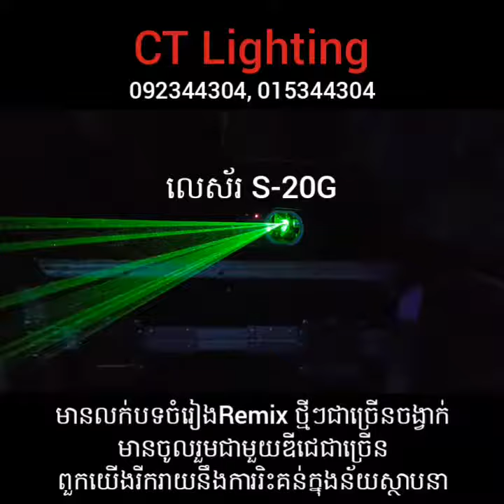CT Lighting Laser S-20G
Laser S-20G